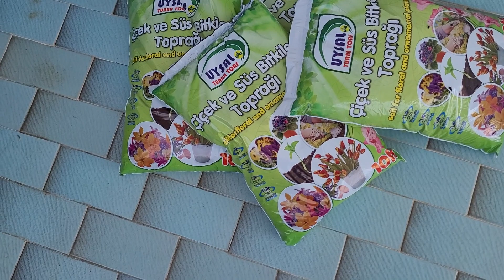Küpe çiçeği bakımı, Şok marketin şoke eden toprağı ve sardunyalarıma denediğim kür